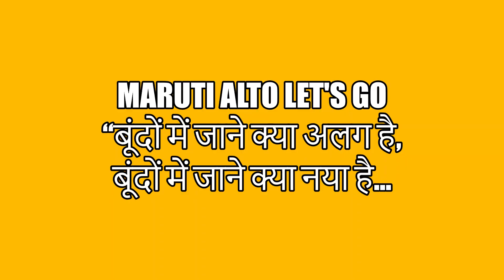Catchy jingles | Evergreen Indian jingles | Ram ka Massey Shyam ka Tafe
राम का मैसी सीता का राम
श्याम का टैफे राधा का श्याम
ये जोड़ी जुग जुग अटल रहे
राम का मैसी श्याम का टैफे
एक ही खानदान एक ही क्वालिटी
              तो फर्क क्या है
35 हॉर्सपावर के ऊपर राजा मैसी फर्ग्यूसन
और 35 हॉर्सपावर के नीचे टैफे ट्रैक्टर चैंपियन
        एक घराने के दो हीरे
राम की सीता श्याम की राधा
मैसी टैफे बिना किसान आधा